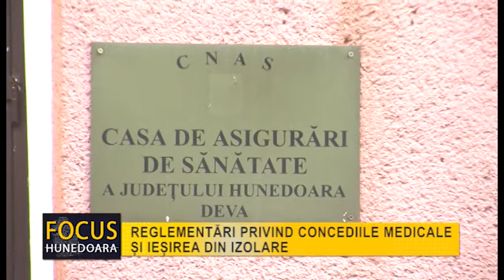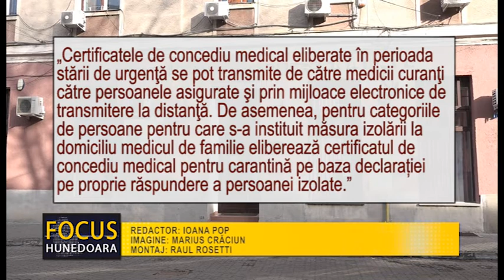REGLEMENTĂRI PRIVIND CONCEDIILE MEDICALE ȘI IEȘIREA DIN IZOLARE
Reprezentanţii Casei de Asigurări de Sănătate a venit cu unele precizări legate de acordarea concediilor medicale și ieșirea din starea de izolare fără aviz epidemiologic. Așa cum se știe, persoanele pentru care s-a instituit măsura izolării la domiciliu se vor izola la domiciliu timp de 14 zile, timp în care îşi monitorizează starea de sănătate. În situaţia în care prezintă simptome de boală vor anunţa medicul de familie sau sistemul «112». Dacă, la sfârşitul celor 14 zile de izolare la domiciliu, nu prezintă simptome de boală, aceştia pot ieşi din izolare fără a avea nevoie de documente justificative, mai exact aviz epidemiologic. Totodată, cei care au intrat în contact direct cu persoanele cu simptome şi care au călătorit în zone cu transmitere comunitară extinsă pot ieşi din izolarea la domiciliu dacă suspiciunea de infecţie cu COVID-19 la persoana simptomatică, cu care a avut contact direct, este infirmată. În ceea ce privește concediile medicale, rexistă și aici preecizări.

“Certificatele de concediu medical eliberate în perioada stării de urgenţă se pot transmite de către medicii curanţi către persoanele asigurate şi prin mijloace electronice de transmitere la distanţă. De asemenea, pentru categoriile de persoane pentru care s-a instituit măsura izolării la domiciliu medicul de familie eliberează certificatul de concediu medical pentru carantină pe baza declarației pe proprie răspundere a persoanei izolate”

au informat reprezentanţii Casei de Asigurări de Sănătate a Judeţului Hunedoara.